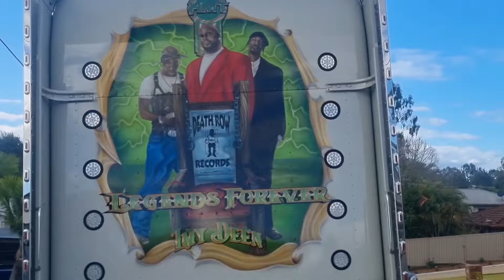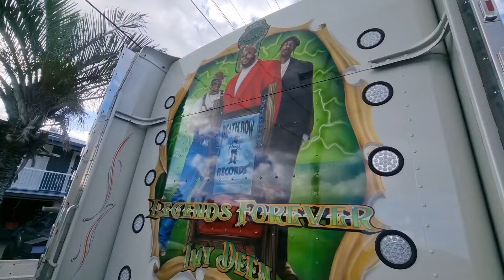Kenworth T950 Legend Limited Edition No.70 of 75 made .